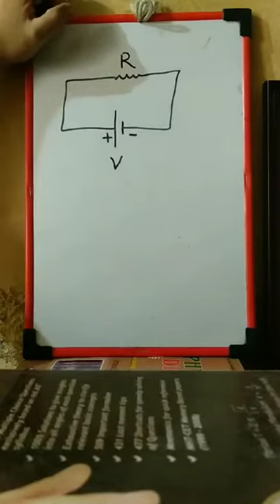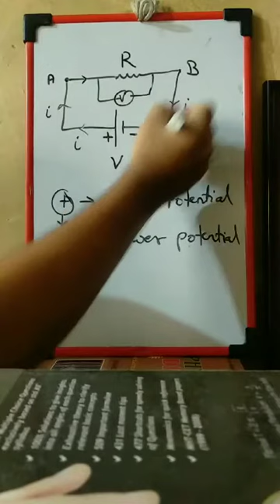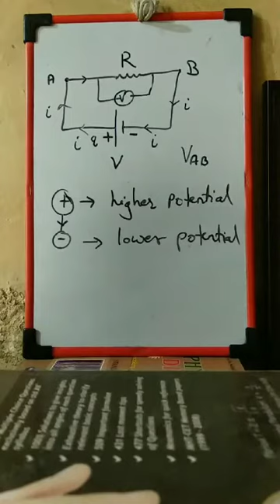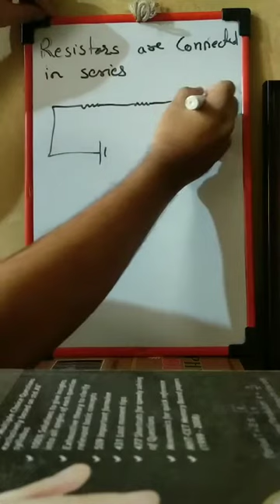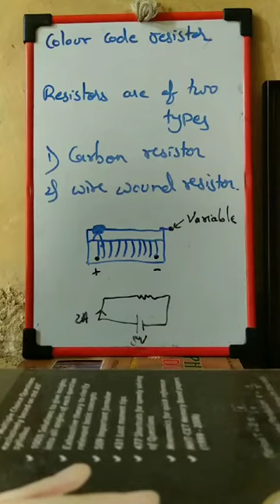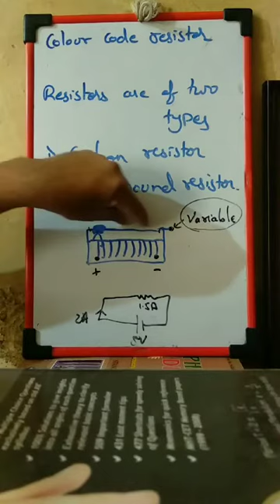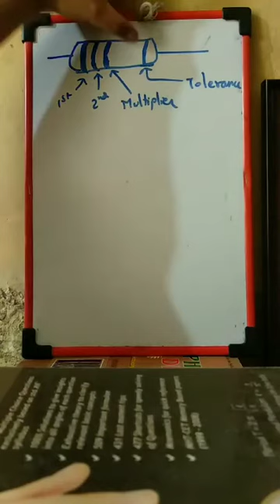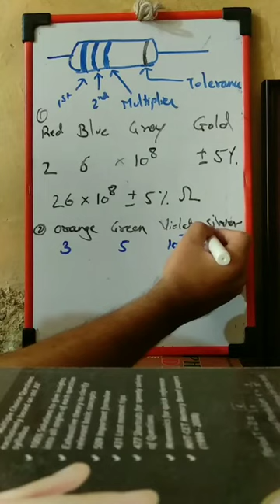11th foundation current electricity 02